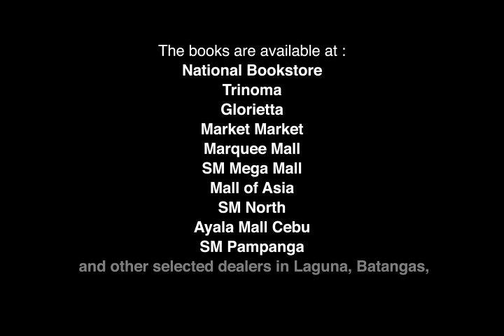ATIKHA Children's Books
Atikha Overseas Workers and Communities launches the Batang Atikha Book Series,  children's story books written by children of Overseas Filipinos.  The first book of the series done by award winning writer Bimbo Papasin who trained the children on storybook writing.
Nasaan Si Nanay,  Nasaan Si Tatay
Natutong Magtipid si Carissa Gastadora
The story book writing seminar for children of migrants and the publication of the books was made possible through the support of :
Philamlife Foundation
Ausaid Philippines Australia Community Assistance Program
United Nations Children's Fund